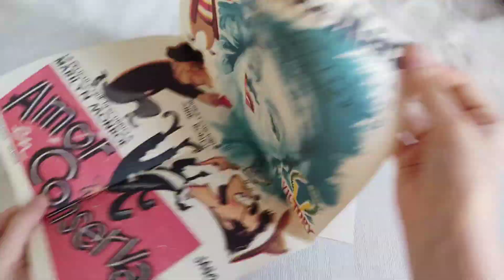آنباکسینگ | معرفی کتاب زندگی نامه مرلین مونرو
عاشق کتابش شدم به خصوص اون سوپرایز اخرش😍اگر خوندید کتابشو تو کامنتا بگید بهم